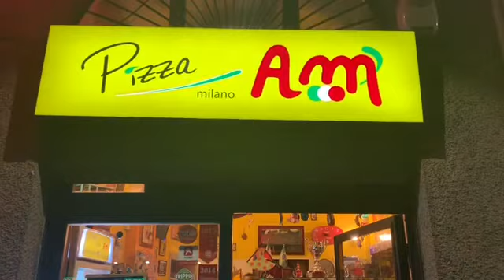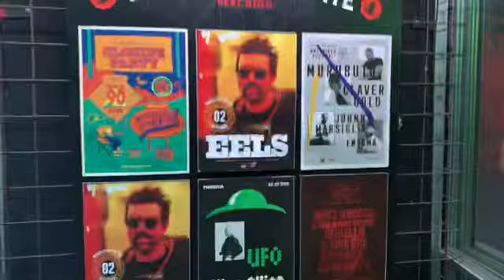MOST BEAUTIFUL PLACES IN MILAN | ITALY | TRAVEL VLOG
Milan Italy, travel vlog.